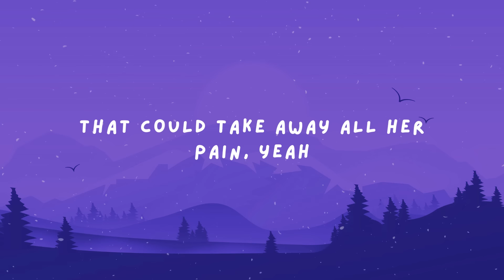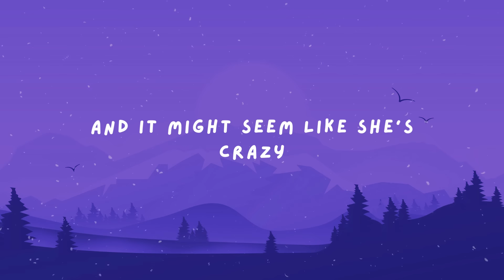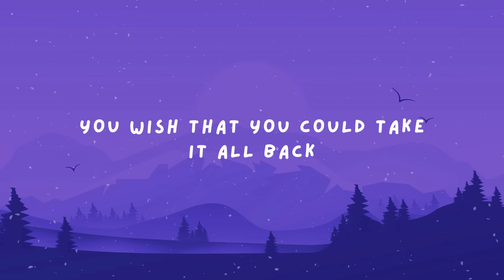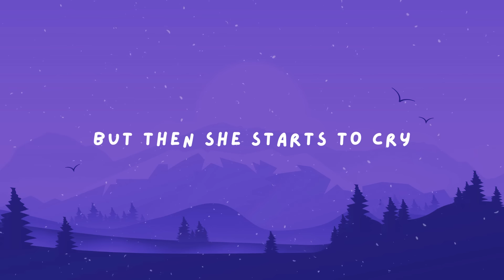Chase Atlantic - HEAVEN AND BACK (Lyrics)